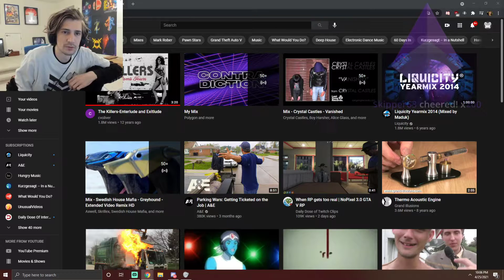Xqc reacting to sheesh